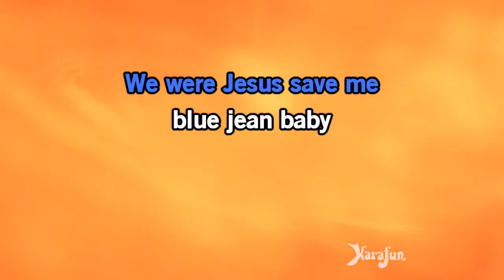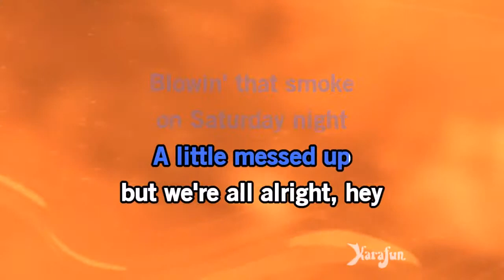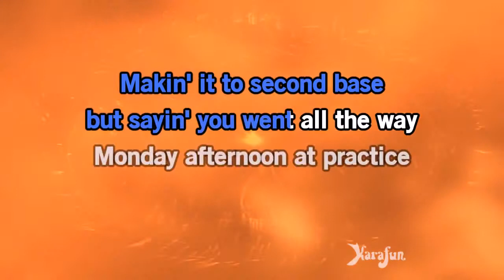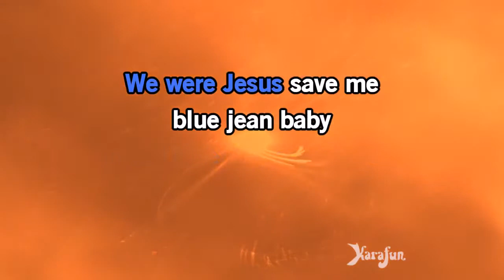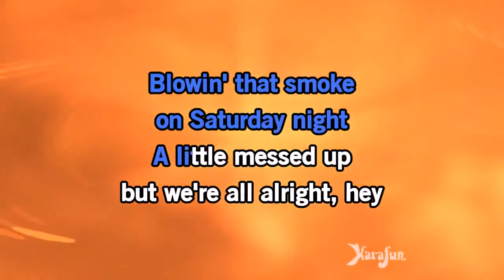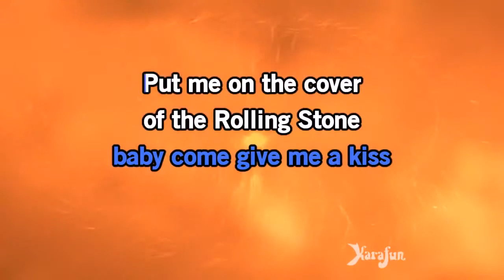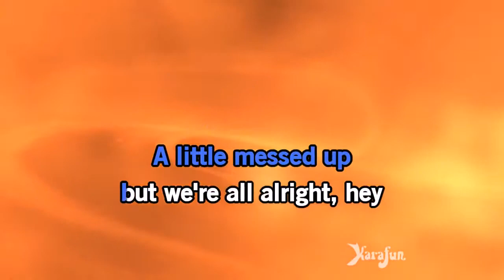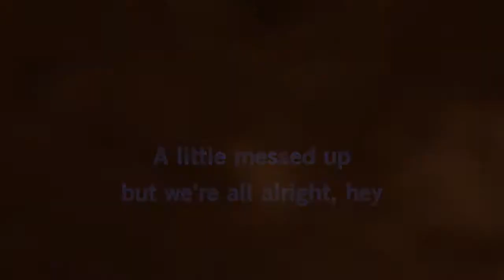Karaoke American Kids Kenny Chesney